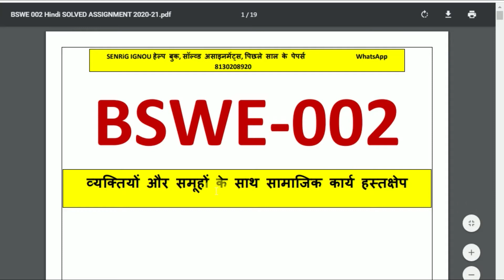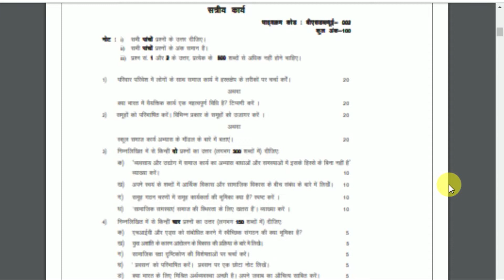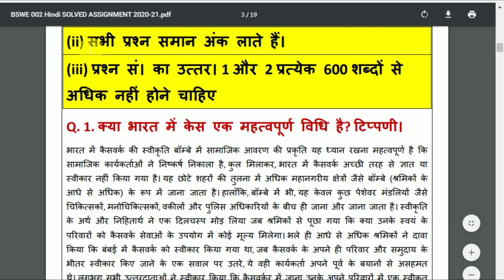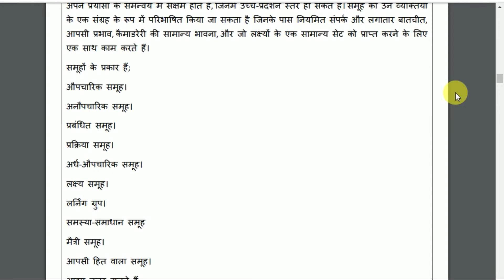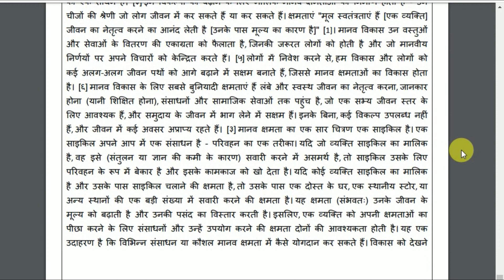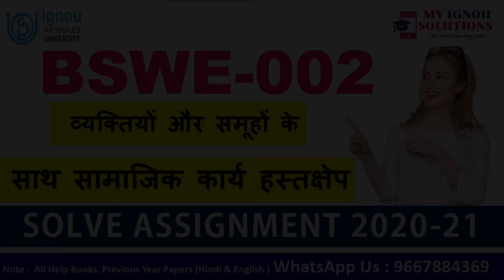BSWE 002 Solved Assignment in Hindi 2020-21 | व्यक्तियों और समूहों के साथ सामजिक कार्य हस्तक्षेप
BSWE 002 Solved Assignment in Hindi 2020-21 | व्यक्तियों और समूहों के साथ सामजिक कार्य हस्तक्षेप | IGNOU Solved Assignment

BSWE 002 Solved Assignment 2020-21: BSWE 002 Solved Assignment 2020-21 Those students who had successfully submitted their Assignments to their allocated study centres can now check their Assignment Status. BSWE 002 Solved Assignment 2020-21 Along side assignment status, they will also checkout their assignment marks & result. All this is often available in a web mode. BSWE 002 Solved Assignment 2020-21 After submitting the assignment, you’ll check you IGNOU Assignment Status only after 3-4 weeks. it’d take 40 days to declare.